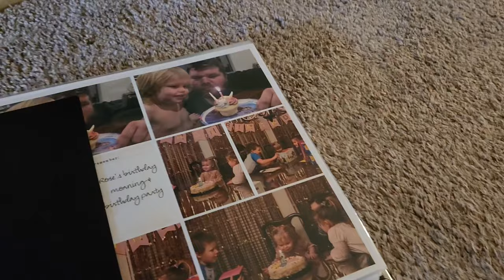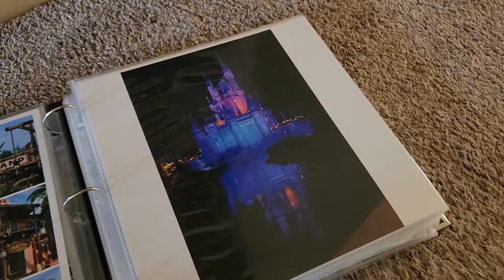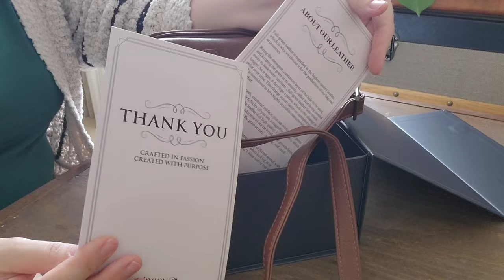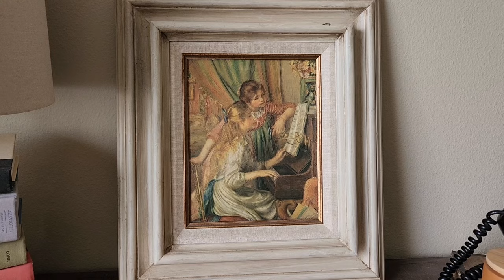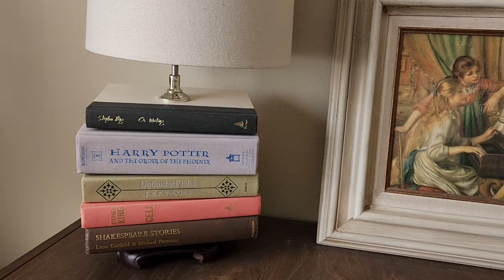MY FAVORITE THINGS/organization edition/collab w/Jessica Myrose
Collab hostess Jessica Myrose

Favorites list:

Minooy fine leather handbags

File folder storage box (detachable lid)

File folder box (attached lid)

Ikea rolling cart (sadly unavailable)

We r memory keepers albums (Cinnamon)

Sheets organizer

my etsy shop Sunday Dawn Studios

Welcome to the helpful home. I'm Sunday Dawn and I'm a 47 year old grandma living her best Nana life with her husband of 29 years, her married kiddos and those adorable grandbabies Rose, Samuel, and Rick Aaron. Here, you'll find all of the cleaning, organizing, and clean eating content your little heart desires with a little splash of sass and fun. Not too mention, all of the creative endeavors coming out of my little sundrenched studio in the Pacific Northwest that you can find in my etsy shop linked above. Don't worry, I'm still sprinkling in lots of tiny tidies, home whip ups, clean eating recipes and grocery hauls to keep things exciting. So stick around it's gonna be a very productive good time 🥰